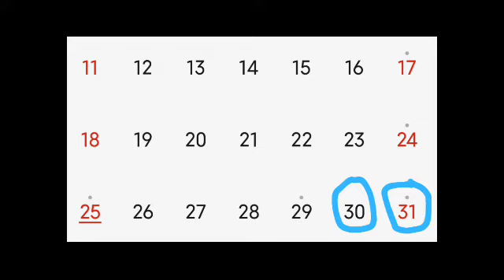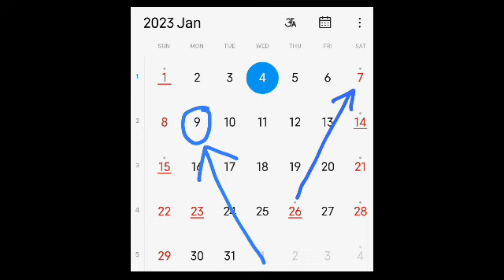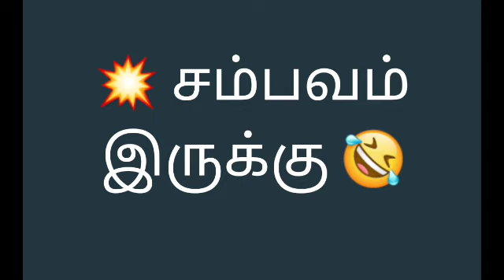MHC Final List